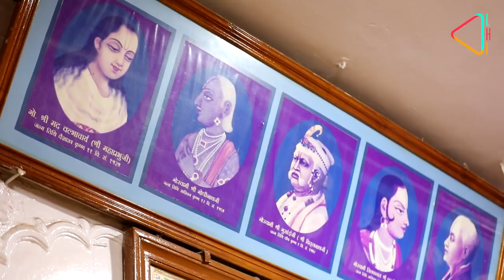Nathdwara: Krishna's Abode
Visit the house of young Krishna, Lord Shrinathji in the town dedicated to him - Nathdwara and soak in the splendour of its art.